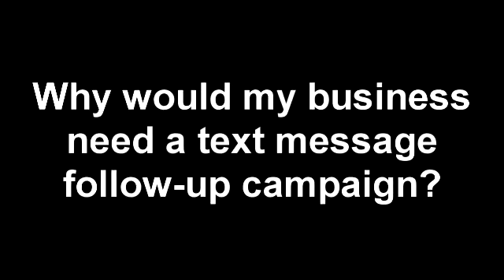Text message follow-up campaign - Social Media Agency Shelton CT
Local Advertising New Haven - Online Strategies for Small Local Businesses: Mike Liebensohn from CT Local Marketing answers the question, "Why would my business need a text message follow-up campaign?"

Get YOUR complimentary influence engine report, valued at $250, and find out your businesses online score and the next five steps you can take to improve it - just visit our website or text your name and email address to .